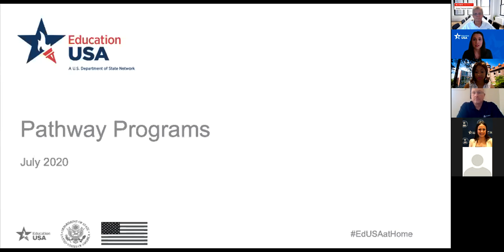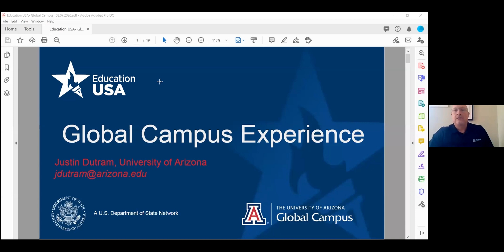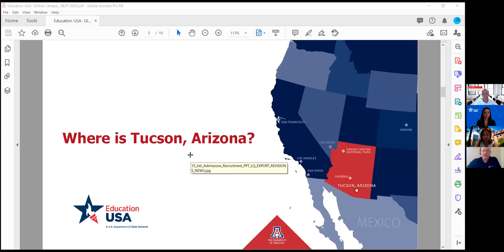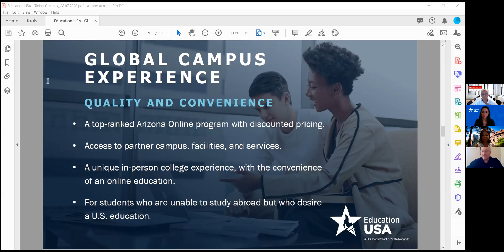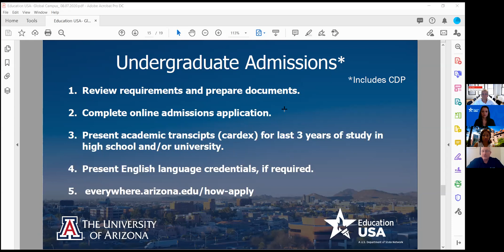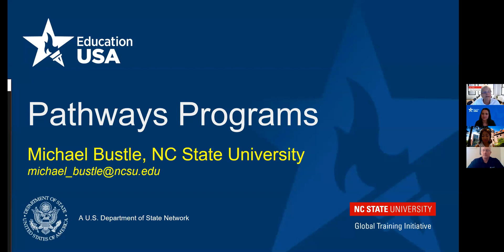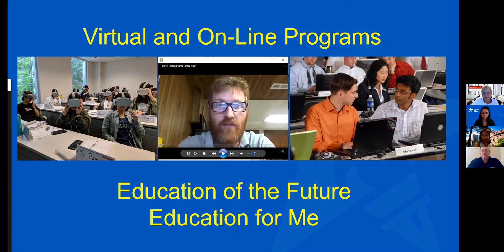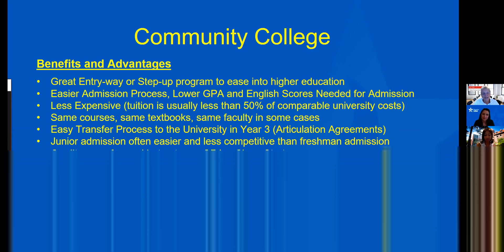Pathway Programs in the U.S.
Unsure about your future? Here are some options for you to explore! Join us in this session to learn about different enhancing & enriching experiences through Pathway Programs in your academic journey to the U.S.